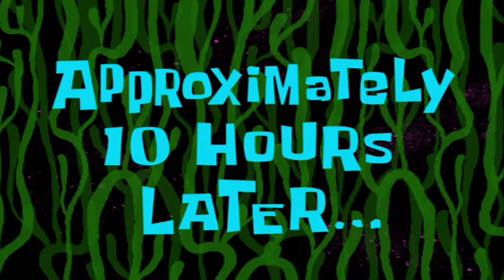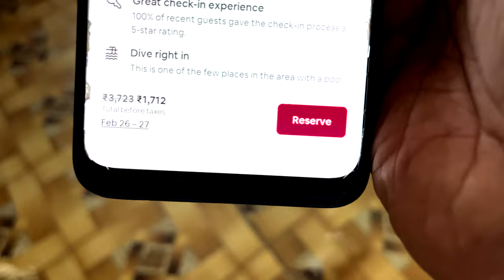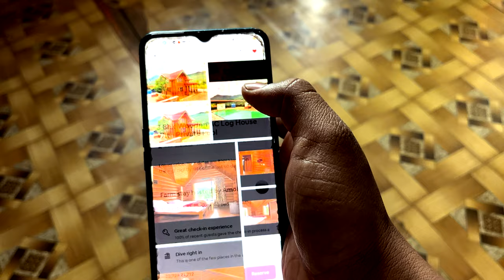You'll Never Believe This Lonavala Villa Under 2000rs fact.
YES YOU HAVE READ RIGHT !!!
This villa is under 2000rs as you seen In the video
the whole 3bhk villa i got in just 1900 (Nineteen Hundred Rupees).

As you have seen the whole villa is surrounded by mountains, the climate was awsm and every thing was good, if you looking for the peace then you must visit here.

as i have shown in the video that i have booked this villa from (AIRBNB) app
but for you guys i am providing all the details regarding villa below.
Villa Name:- 3bhk Wodden AC log house with private pool. {Morve Lonavala)
Care taker Name:- Rahul Gaikwad
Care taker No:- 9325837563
Host Name:- Monika
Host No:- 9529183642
if this villa is not available you can ask the (Host) for different villas they have multiple options so you can get the villa in budget plan.